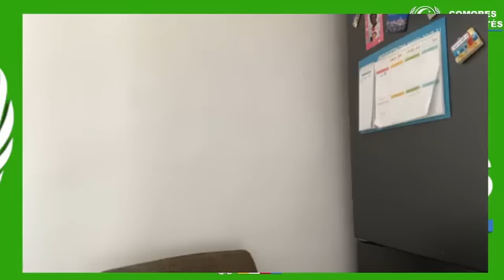🟩Affaire Mmadi Chaehoi: Entretien exclusif entre BIENVENU et une invité de marque TOUHOUFA.⤵️